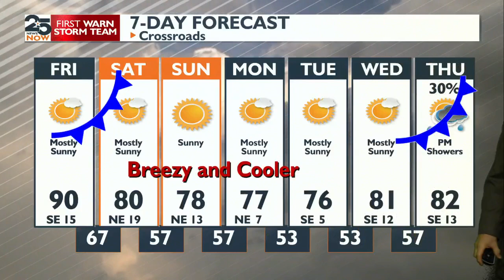One more warm day - then Fall weather